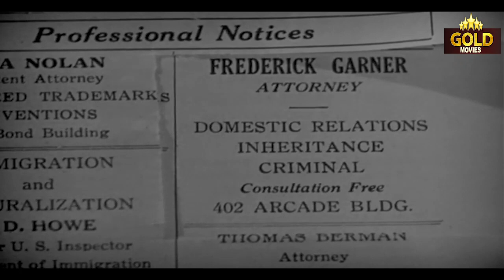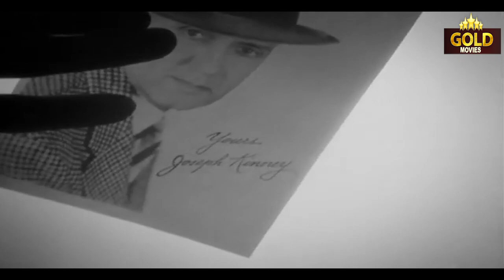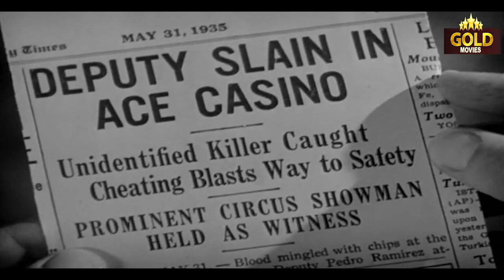Charlie Chan At The Circus - 1936 l Hollywood Comedy Hit Movie l Warner Oland , Keye Luke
Watch AtTheCircus1936 , Hollywood Comedy Hit Movie.
Starring :-  Warner Oland , Keye Luke , George Brasno  , Olive Brasno , Francis Ford
Director :-  Harry Lachman
Producer :- John Stone
Written :- Robert Ellis
Cinematography :- Daniel B. Clark
Edit :- Alex Troffey
Actor :- Warner Oland , Keye Luke , George Brasno  , Olive Brasno , Francis Ford , Maxine Reiner , John McGuire , Shirley Deane , Paul Stanton , J. Carrol Naish , Booth Howard , Drue Leyton , Wade Boteler , Shia Jung .

Synopsis :- Charlie Chan takes his wife and twelve children on an outing to a circus after receiving a free pass from one of the owners, Joe Kinney. Kinney wants Chan to find out who is sending him anonymous threatening letters. Nearly all of the circus workers are suspects, since Kinney is very unpopular. However, when Chan goes to meet him during the night's performance, he finds the man dead, seemingly killed by a rampaging gorilla who somehow escaped from his cage.

Lieutenant Macy takes charge of the investigation, assisted by Chan and his overzealous eldest son Lee, who also takes the opportunity to (unsuccessfully) romance Su Toy (Toshia Mori, credited as Shia Jung), the contortionist. On Chan's advice, Macy lets the circus continue on to its next stop, with the trio tagging along. During the train ride, an attempt is made to murder Chan with a poisonous cobra.

Then someone tries to break into the circus's safe, but nothing is missing. Macy finds a marriage certificate inside, showing that Kinney supposedly married circus wardrobe lady Nellie Farrell in Mexico. However, Kinney's fiance Marie Norman claims that she can prove Kinney was not in Mexico the day indicated on the certificate. Before she can prove it, during her act, someone shoots one of the ropes of her trapeze swing and she falls to the ground, seriously injured, but still alive.

A doctor is summoned. Chan states that Marie is too badly hurt to move, so the doctor must operate on the spot. Chan asks everyone to keep quiet and clear the area, so as not to cause a potentially fatal distraction for the medical staff during the delicate operation.